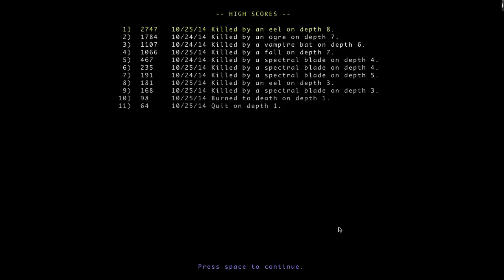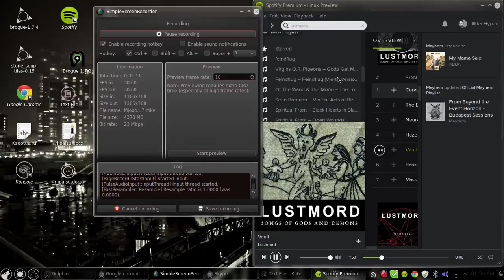Brogue gameplay with Lustmord = Atmospheric ascii Roguelike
Found great armor ang whip. Many near death-experiences and escapes. I hope you enjoy this vid!

Album: Songs Of Gods and Demons